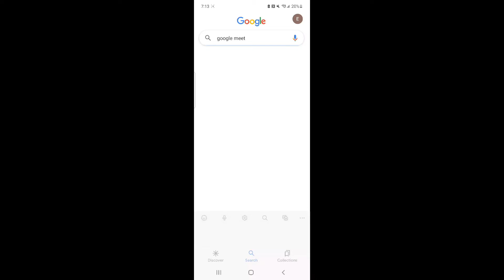AUBRINNA HERES THE TUTORIAL GOD SAKE